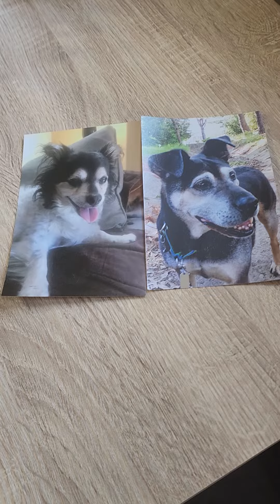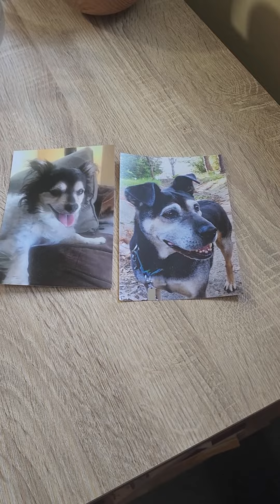Animal Communication benefits - new dog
My dogs in the afterlife connected me to my next pup, Newt. Rescuers thought he would not be adopted due to his extreme anxiety.

Add a new dimension to your relationship with your animals. Intuitive Animal communication is a skill you can learn. Visit my UConnect animal communication class to experience your next level of deep love.